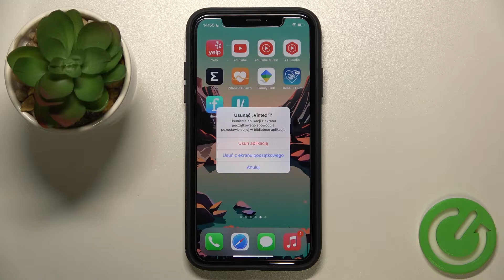Jak usunąć aplikacją na iPhone?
Jeśli nie wiesz w jaki sposób usunąć aplikację ze swojego telefonu od Apple, to w tym filmie tłumaczę jak w prosty sposób można to zrobić prosto z ekranu głównego.

Jeśli macie jakiekolwiek pytania to śmiało zadawajcie je w komentarzu, zapraszamy na nasz kanał YouTube, gdzie znajdziecie sporo różnych poradników. Jeśli ten materiał był dla Ciebie pomocny, to zostaw polubienie, komentarz oraz subskrypcje.

Jak usunąć aplikację z iPhone? Jak na stałe usunąć aplikację iPhone?